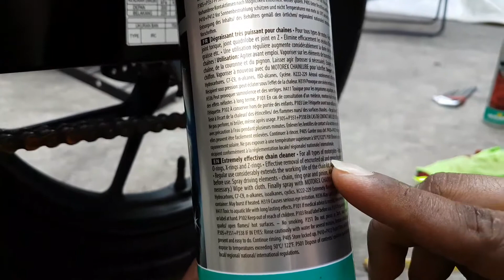Motorex Chain Clean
Pembersih rantai